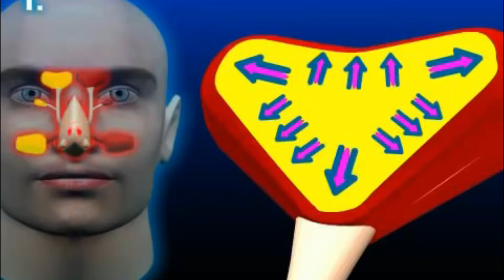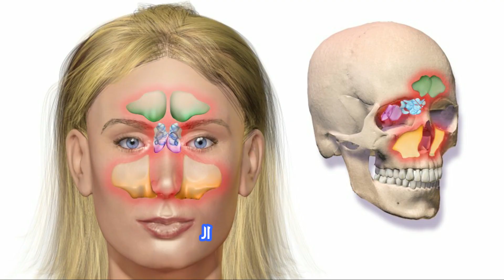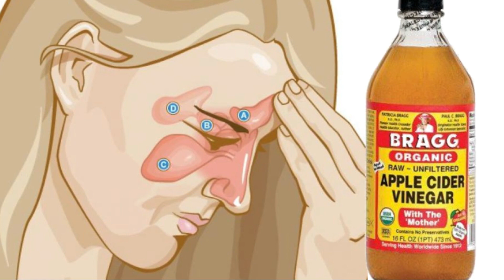في دقائق بهذه الطريقة ستقضى على التهاب الجيوب الأنفية نهائيا!!!